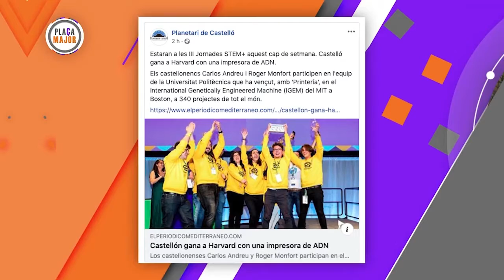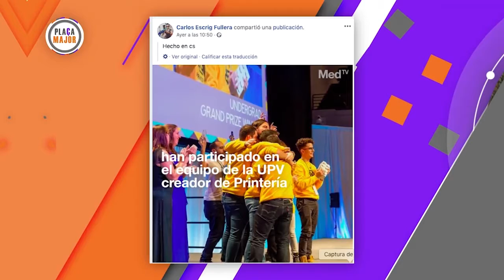PLAÇA MAJOR | Proyecte Printeria clonació genética 🖨 | 15/01/2019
Un equipo de estudiantes de la Comunitat Valenciana han ganado un premio de biología sintética a nivel mundial por idear una máquina que imprime ADN para clonación genética. Un pequeño laboratorio en miniatura llamado Printeria que hoy nos presenta dos de sus miembros, el castellonense Roger Monfort y líder de equipo y Adrián Requena, de Alicante. Patricia Mir, conductora del magacine PLAÇA MAJOR, entrevista a estos jóvenes.